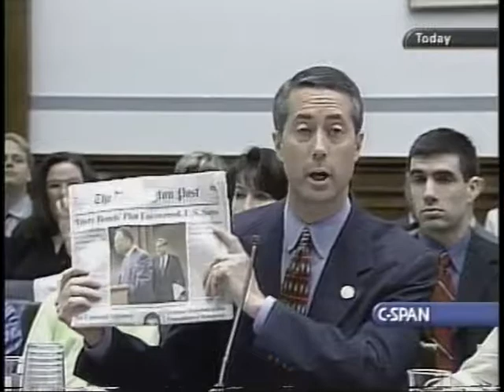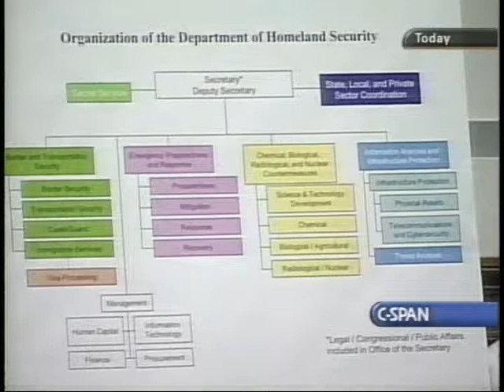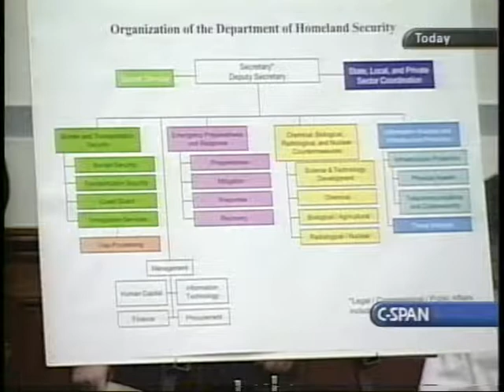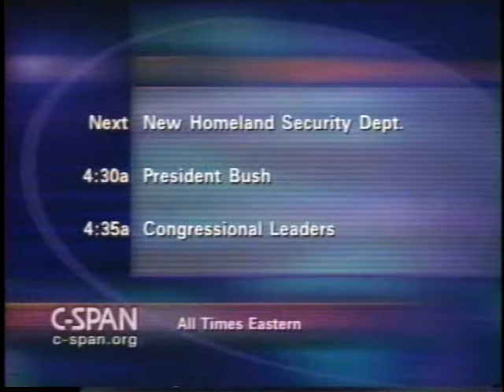Combating Terrorism: Federal Response Part 1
Combating Terrorism: Federal Response Part 1 - House Oversight Committee - 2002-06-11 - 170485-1-DVD - House Committee Government Reform and Oversight. Subcommittee on National Security, Veterans Affairs, and International Relations.  Lawmakers testified about proposals to reorganize the federal government and create a new Department of Homeland Security. Among the issues they addressed were information sharing among federal agencies, coordination of law enforcement operations, intelligence issues, and differences between members' plans for reorganization and President Bush's proposals.  Filmed by C-SPAN. Non-commercial use only.